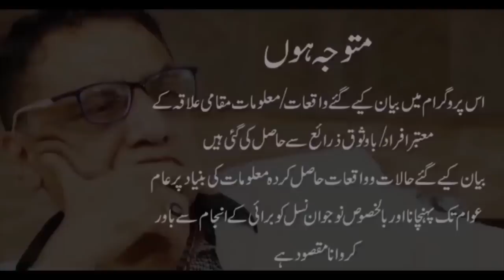Bohat baray Bad'Muash k Deiray per kal raat ko kya hua. Intehai sabaq Aamooz waqia.